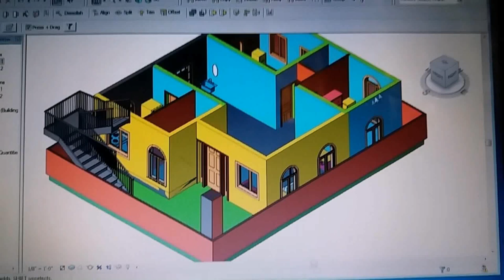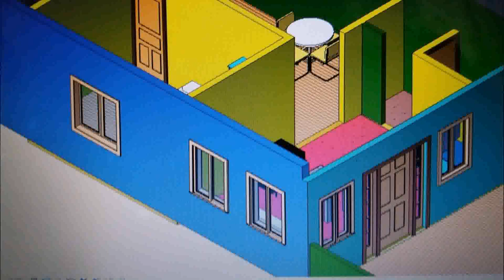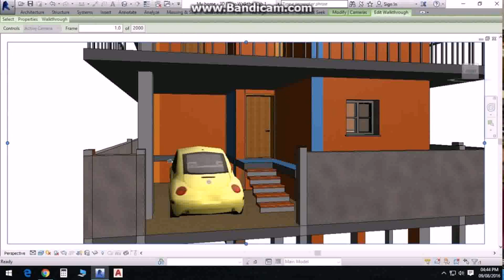25 X 40 Duplex House Plans - Gif Maker DaddyGif.com (see description)